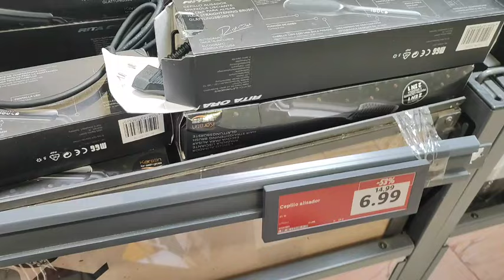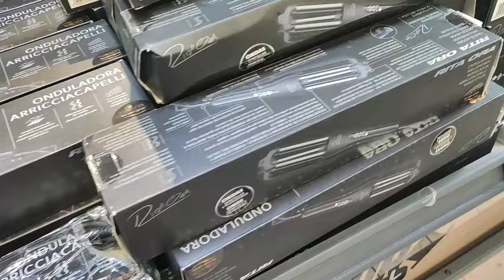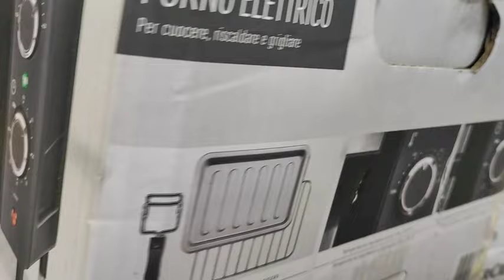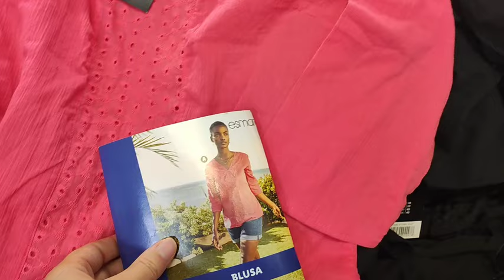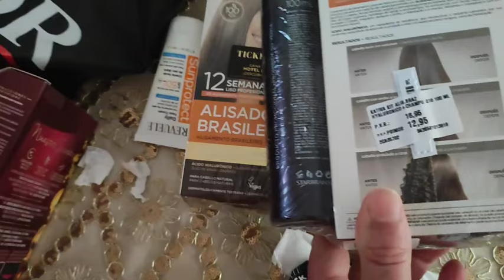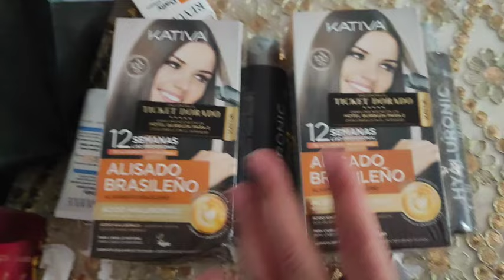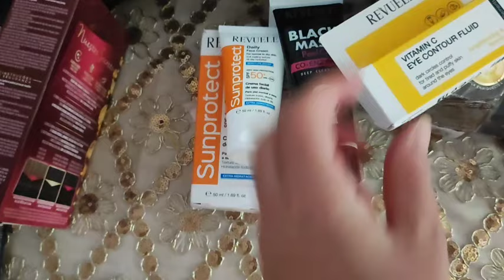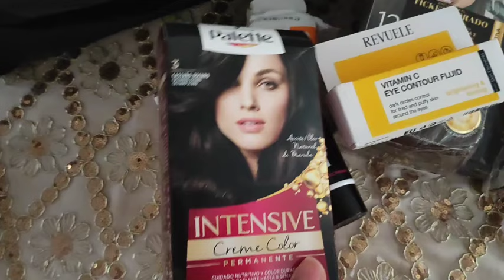غتصدمكم الاتمينة 😱اخرص محل في اسبانيا كلشي كيحمق عليه بتداء من 1€